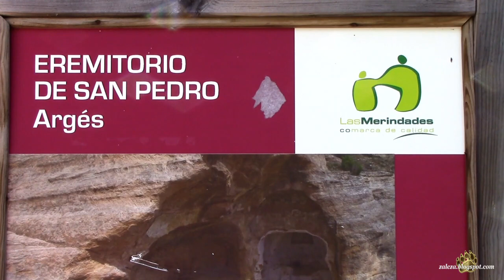San Pedro de Argés (Valle de Manzanedo)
Ermita rupestre de San Pedro de Argés (Burgos).